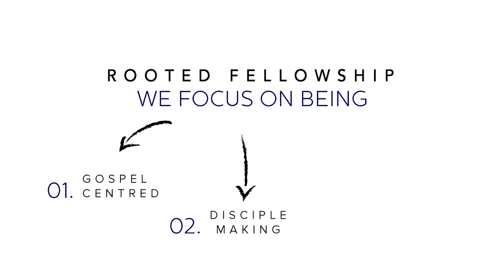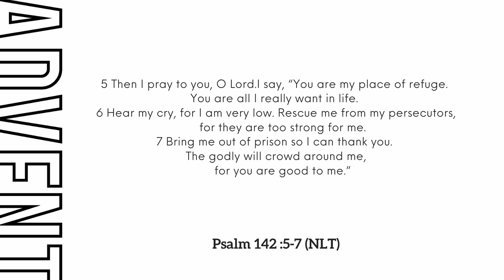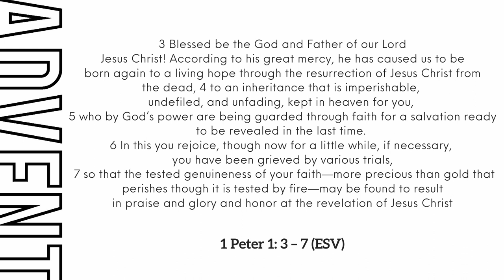Advent in the Psalms: From Momentary Despair to Eternal Hope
Despair and hope are inherent to the human experience. In a world plagued by consistent hopelessness and distress, despair is imminent, and we need to anchor ourselves in a hope that is unlike anything the world has to offer. Advent presents us with an opportunity to see God responding to our despair and also providing us an eternal hope that helps us fix our eyes on the above.